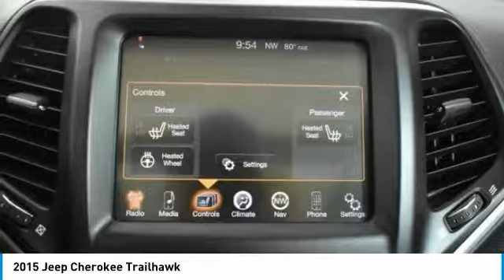2015 Jeep Cherokee Schererville, Chicago, Gary, Lansing P4379A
2015 Jeep Cherokee Trailhawk